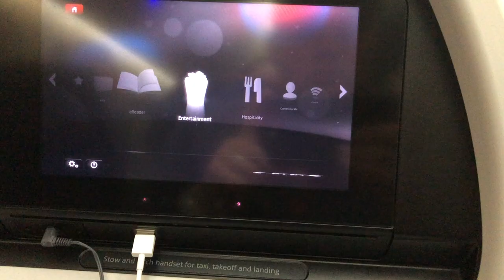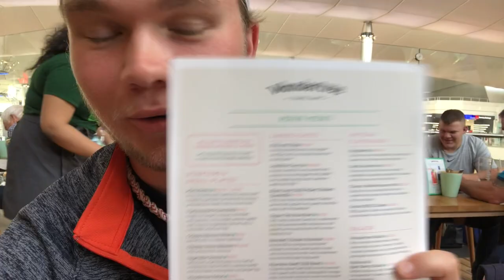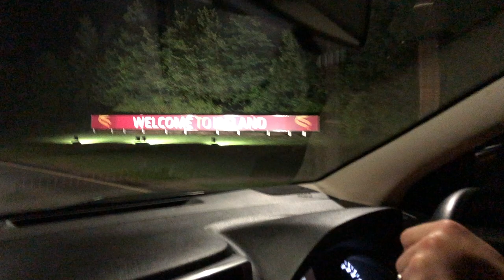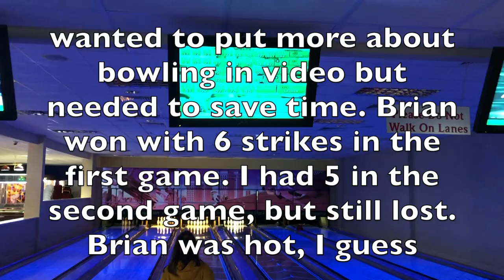I went to IRELAND and THIS happened | Travel Vlog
Hi there, and welcome back!

In the first of a 2-part travel vlog series, follow along as I explore Ireland from top to bottom, including but not limited to the Cliffs of Moher, various pubs and restaurants, and of course, all the natural beauty you could ever ask for!